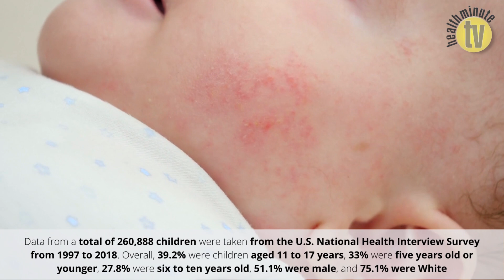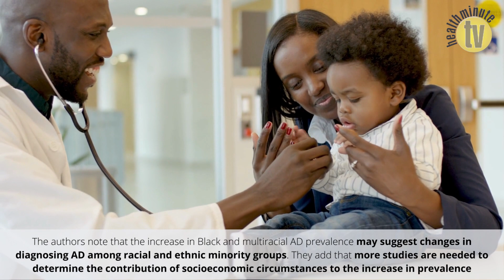Study shows childhood AD increased significantly in Black and multiracial children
New findings show that atopic dermatitis (AD) incidence and prevalence have increased over the last two decades, especially in Black and multiracial children.